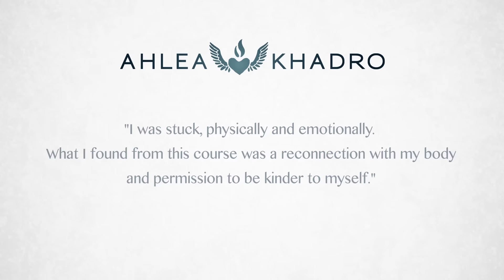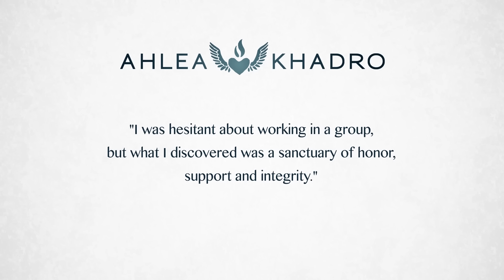An introduction to my live, webinar series.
I've gotten a lot of questions about my 8-week live, webinar series.

Based on my book Loving Yourself to Great Health that I wrote with the lovely Louise Hay, I will guide and inspire you to actively engage in your own healing process.

Together we will navigate and create a personalized roadmap to health. This is a life-changing opportunity where we will address the mental, emotional & spiritual components to make you whole again.

A safe environment and supportive community.

A new perspective on life and health.

A detailed and comprehensive healing process where you will learn to listen to your body.

Fundamental tools to reconnect with your mind, body and spirit.

A shift in your life as you learn to communicate with your body.

In order to truly work with each person, class size is limited to 12 participants. Please, only sign up if you are committed to the process of healing.